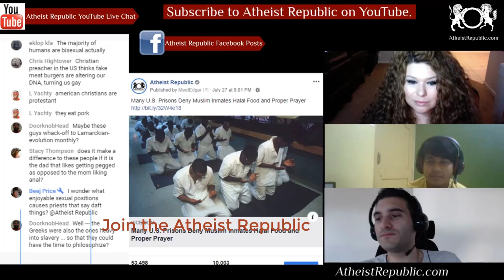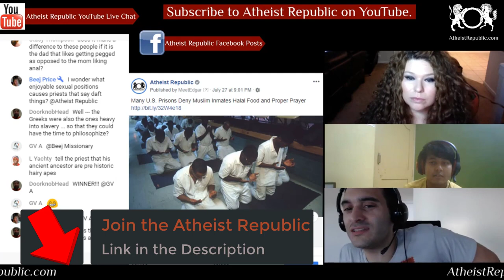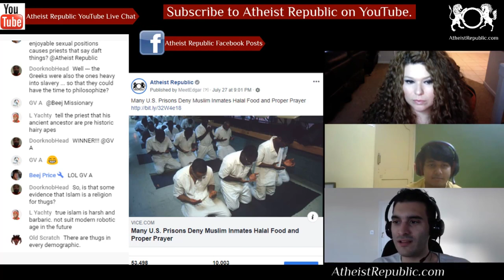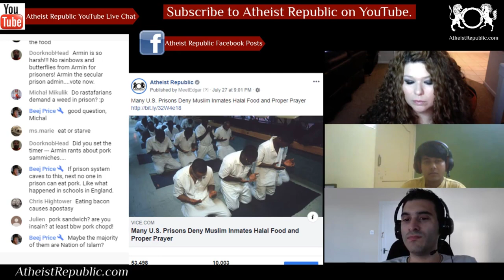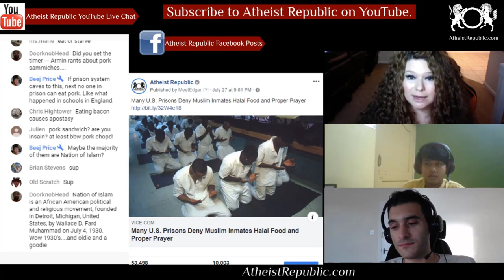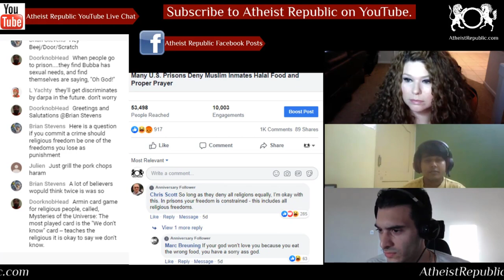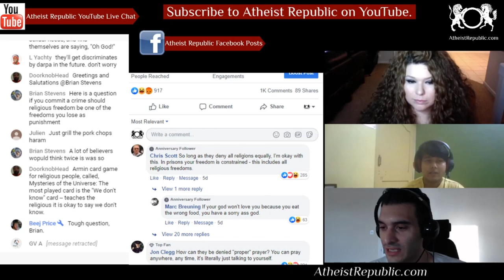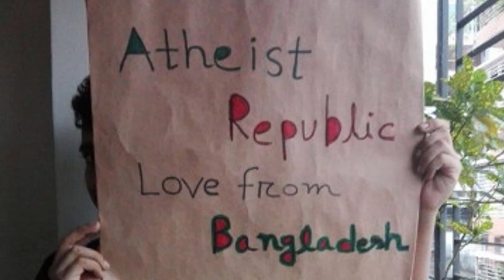U.S. Prisons Deny Muslim Inmates Halal Food and Proper Prayer 🛐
A new report on Muslim prisoners from civil rights organization Muslim Advocates has revealed truths about Muslim experiences in U.S. prisons. Among other things, the report found that Muslims are significantly overrepresented in American prisons. Despite making up only 1 percent of the U.S. population, Muslims make up about 9 percent of the U.S. prison population. In some states, including Maryland, New Jersey, and Pennsylvania, that number is higher than 20 percent. Muslim Advocates found that the most commonly reported form of discrimination against Muslim prisoners involved prisons’ refusal to comply with Muslim dietary restrictions. The study’s findings come after a report last year that a prison in Alaska was purposely starving Muslim prisoners during Ramadan by giving them pork sandwiches and not providing them with enough calories to sustain themselves while fasting.

Source: Many U.S. Prisons Deny Muslim Inmates Halal Food and Proper Prayer
Location: USA